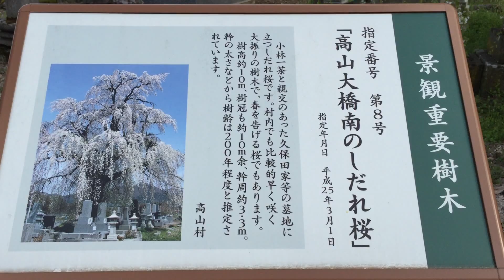【さくら紀行】 高山大橋南の枝垂櫻 01信州高山村櫻回廊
桜
桜　花見
桜　宴会
桜　枝垂れ桜
桜　ソメイヨシノ
桜　上野公園
桜　カラオケ
桜　合唱
桜　花吹雪
桜　臥竜公園

富士山　Mt. Fuji in UNESCO World Heritage 世界遺産登録の春の富士山と桜（sakura)、忍野村と西湖いやしの里根場 日本の桜 花の名所案内
TOKYO JAPAN Cherry Blossoms in Tokyo 東京の千鳥ヶ淵の桜(sakura) 日本の桜 東京観光 花の名所案内
TOKYO JAPAN 上野公園の満開の桜の花見（sakura)東京観光 Ueno Park is Cherry blossom spots in Tokyo(hanami) 日本の桜　花の名所案内